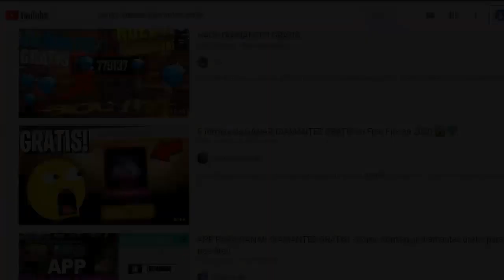4TO ANIVERSARIO DE FREE FIRE (INFORMACION FALSA) - FREE FIRE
TuSempaiJuega

►CODIGO Kwai para Perú:
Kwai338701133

ORIGINAL.